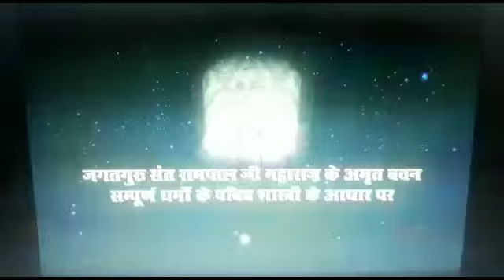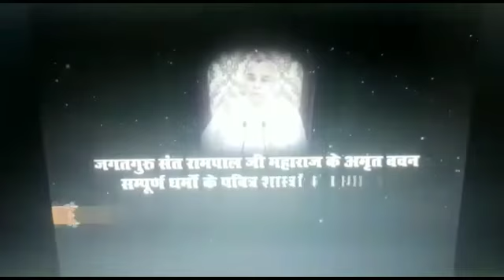पृथ्वी लोक में कबीर साहेब जी की आखिरी लीला ( भाग - 1 )